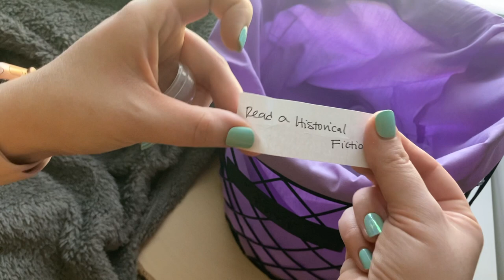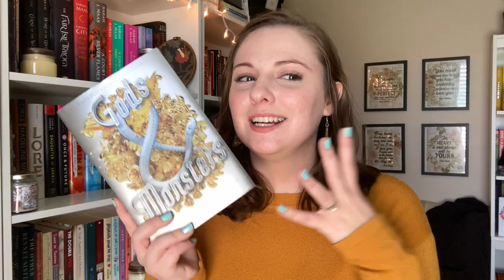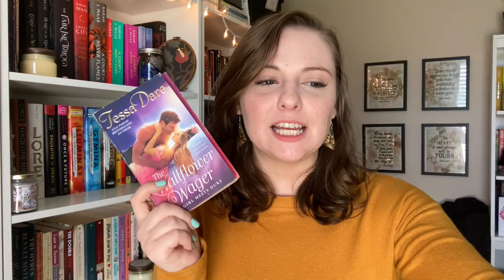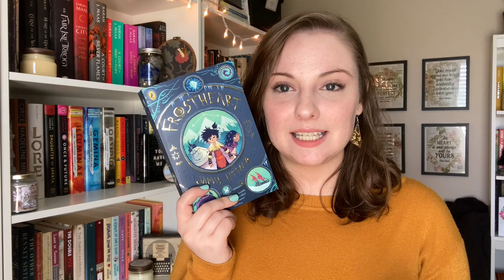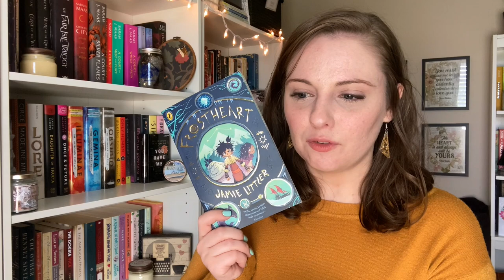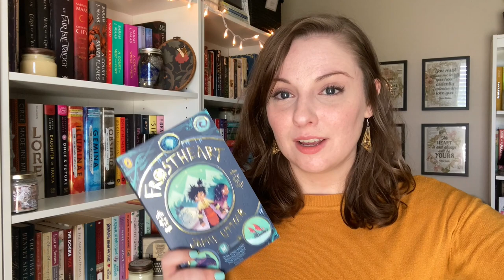October TBR ~ The Basket of Reads // 2021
Hello everybody!
It's time to go over all the books I'm planning on reading in October! I don’t have any readathon I’m planning on participating in, so I’m hoping to be a little more chill than last month.